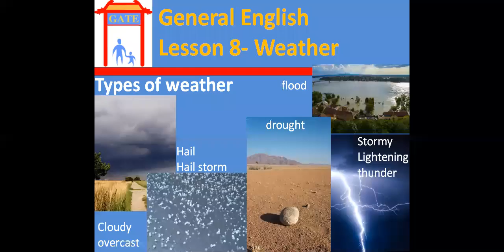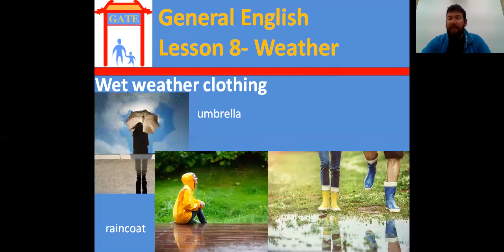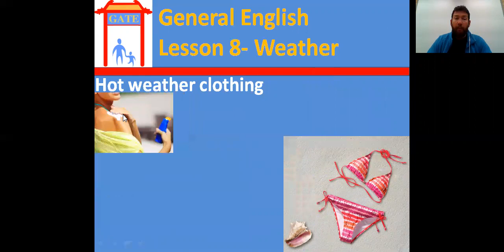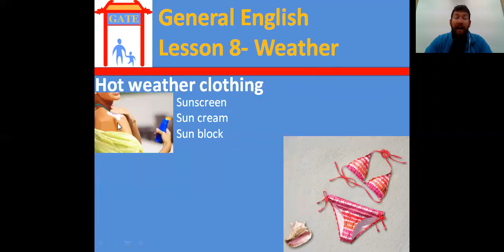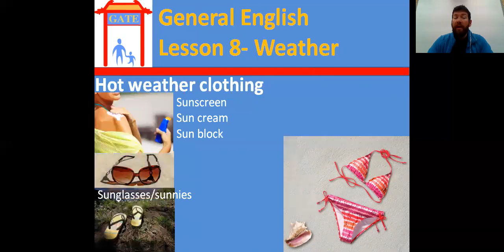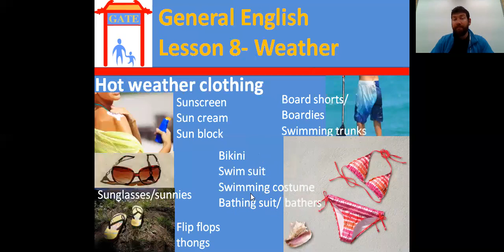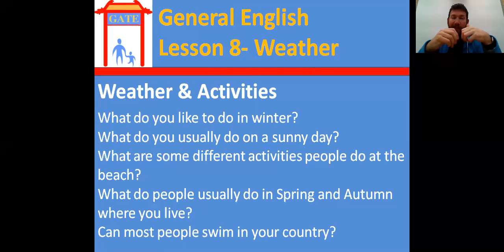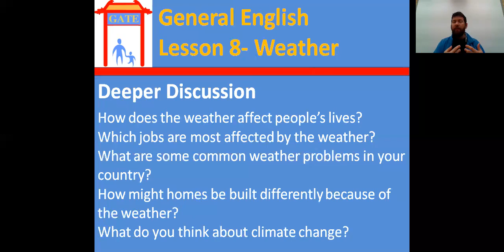GATE IELTS Speaking Video 8b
Continuing our look at the weather